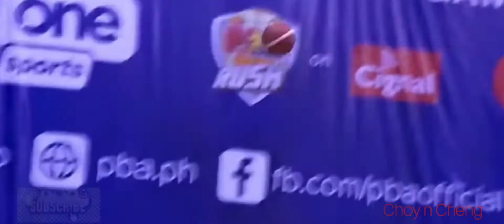PBA MVP Race! Sino ang mga leading candidates? M.Williams, R.Bolick, S. Thompson, C. Abueva, Wright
Robert Bolick leads the MVP Race! Junmar"The Kraken"Fajardo at Paul Lee bakit wala sa List? PBA MVP Race! Sino ang mga leading candidates? Mikey Williams of Talk n Text, Robert Bolick of Northport, Scottie Thompson ng Barangay Ginebra, Calvin Abueva ng Magnolia, at Matthew Wright of Phoenix. 2021 Pba season MVP, kai sotto to nba, gilas pilipinas, pba tuloy ang laban, kai sotto,

Credit: Philippine Basketball Association